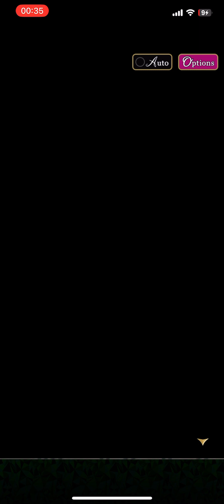Lucky in Love - Toa Qelsum - Last chap